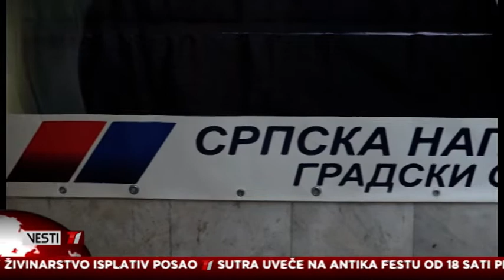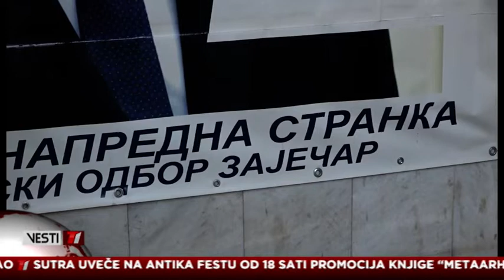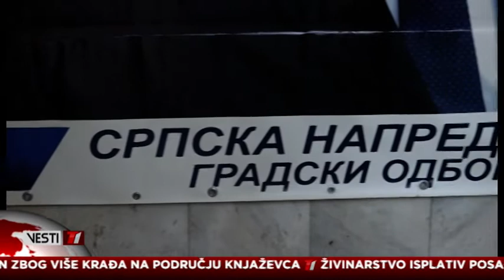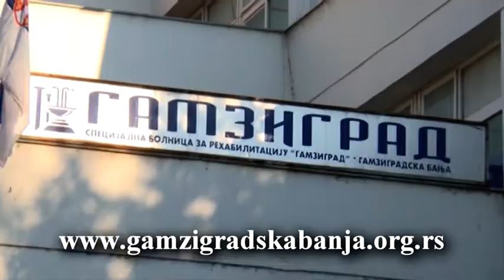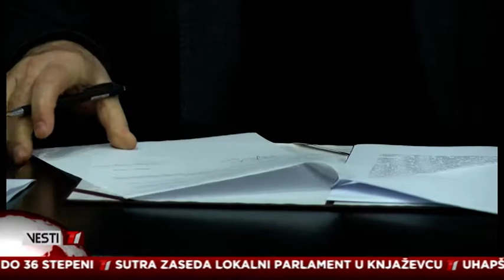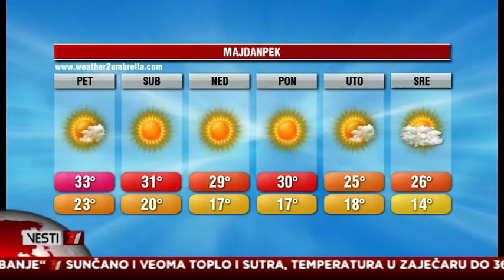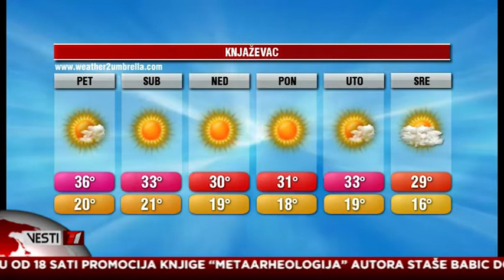Vesti T1 za 29.08.2019.